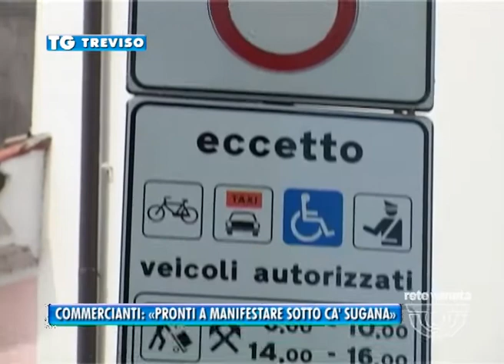TREVISO TG - 05/05/2015 - I COMMERCIANTI: «PRONTI A MANIFESTARE SOTTO CA’ SUGANA»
TREVISO TG (martedì 5 maggio 2015) - Commercianti pronti a manifestare sotto il municipio contro la pedonalizzazione: in 150 alla nuova riunione indetta dall’associazione Rivivere Treviso, che continua a chiedere al Comune la sospensione delle nuove zone a traffico limitato. Prima di chiudere, la città va rilanciata dal punto di vista della proposta turistica e dotata di un parcheggio multipiano all’interno delle mura.